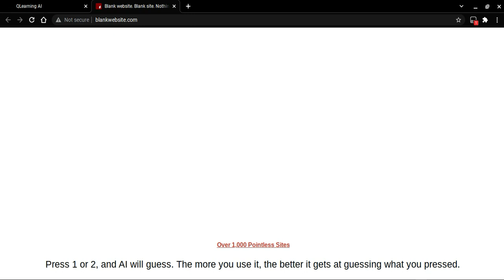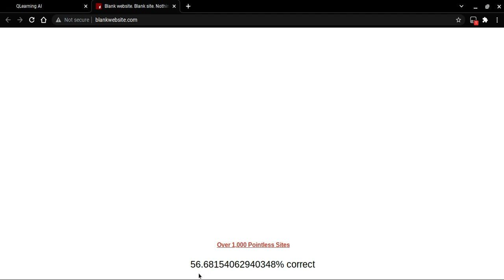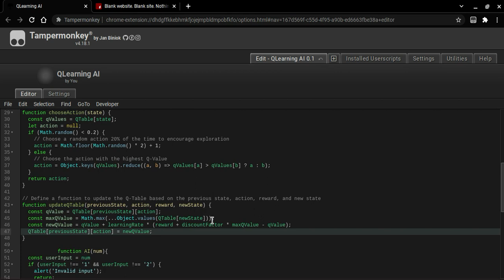I Coded a AI in JavaScript from SCRATCH!!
Coding a Neural Network, and testing it, from scratch without any type of library like Brain.js (and also no skidding lol) In this demonstration, I set the AI to a little game called "One or Two". It's a game I made up, where you press either 1 or 2 as random as you can, and the AI must try to understand your cycology and guess the key you pressed. This is called Q Learning, a complex type of Artificial Intelligence, that gets a reward when it does something correct, and a consequence when it doesn't. (No Artificial Intelligence Applications were harmed in the making of this video LMFAO)
So with Q Learning, it will eventually understand you, and if you were to use it for a few years straight, it would guess you 99% of the time.